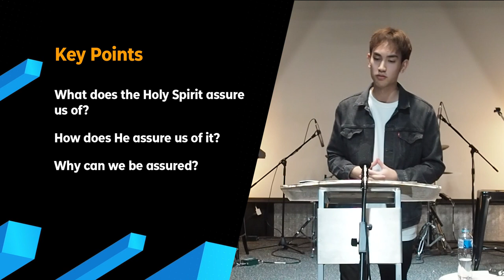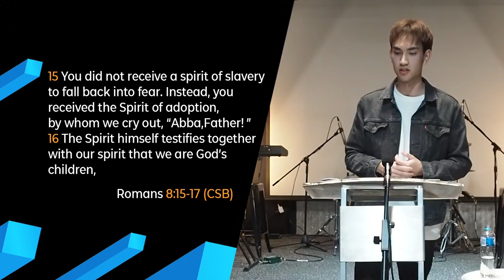OC Online May 24 - The Spirit as the Assurer - Matthew Rose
Join us for our next message in the 'Engage the Spirit' Series with an excellent and timely message from guest speaker Matthew Rose.

We pray this service blesses you!